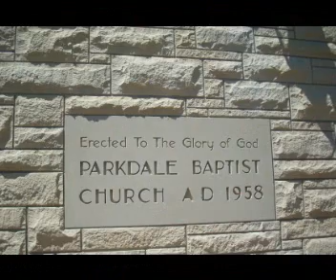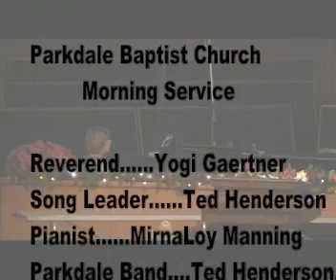Parkdale Baptist Church Sunday Service 12/25/11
Corpus Christi,Texas